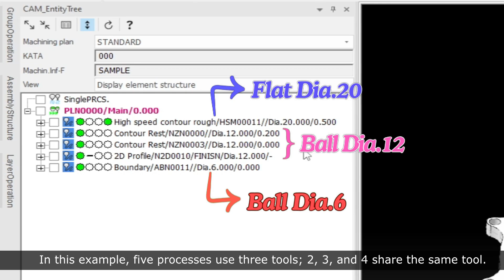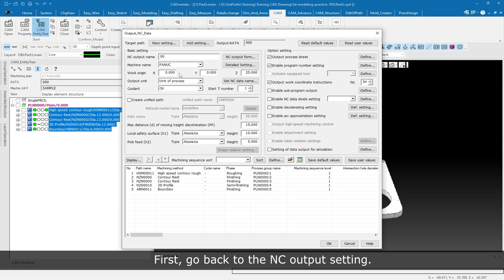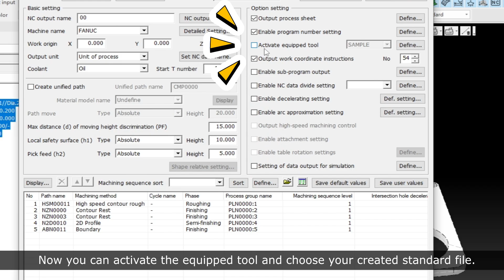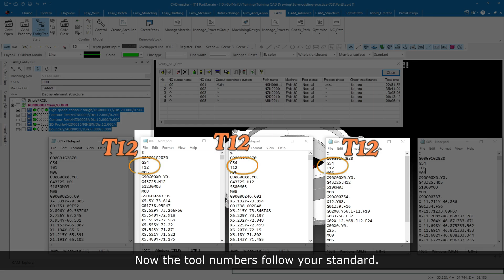CAM Define tool number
Learn how to define tool numbers in CADmeister's CAM with easy steps!
In this video, we will guide you through the process step-by-step to ensure you can efficiently manage your tools in CADmeister's CAM.
Watch now and enhance your CADmeister skills!